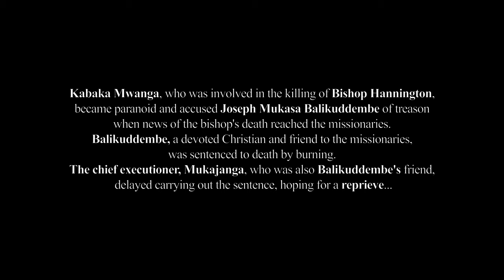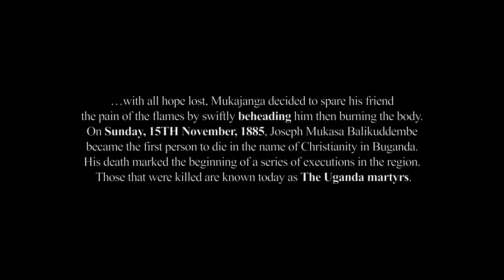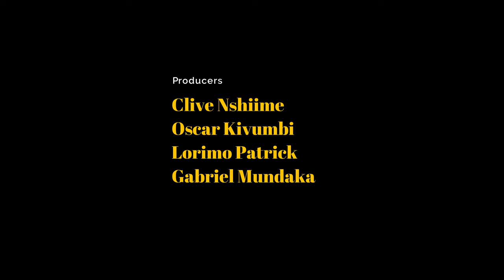First Martyr (Of faith, friends, and fire)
Two friends face an impossible challenge when one is sentenced to death and the other is to be the executioner. (The story of Saint Balikuddembe, the first of the Uganda Martyrs to die in the name of Christianity by the orders of the Kabaka Mwanga)